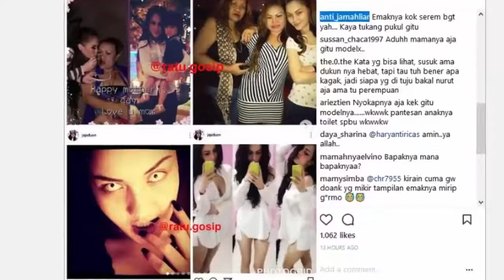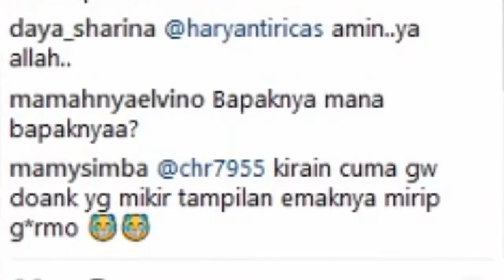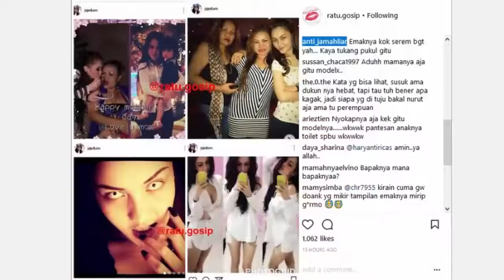Setelah Carens Dunn, Kini Giliran Ibunda Jennifer Dunn jadi Sorotan Karena Hal Ini